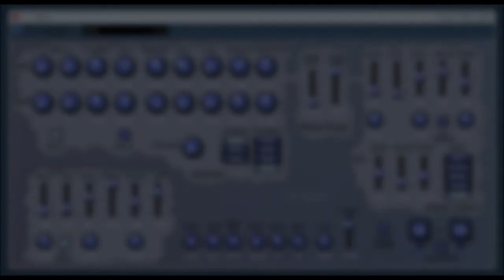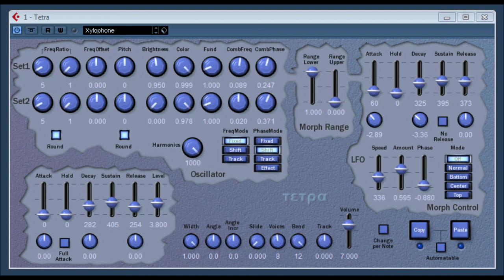TETRA BY MOPPEL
Tetra generates a bandlimited quadrature signal By morphing between two definable stereo timbres.

This software is provided as is, there is no warranty and nobody is responsible for any kind of damage. Use it at your own risk.
VST is a trademark of Steinberg Soft- und Hardware GmbH, Germany. ,